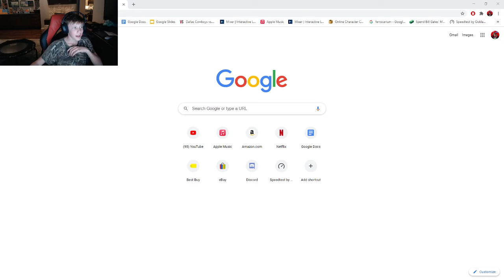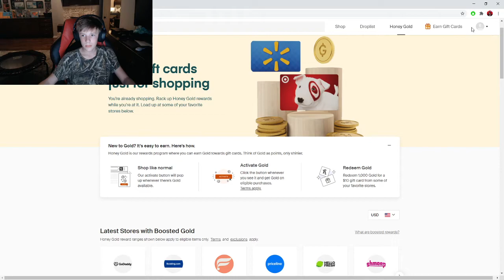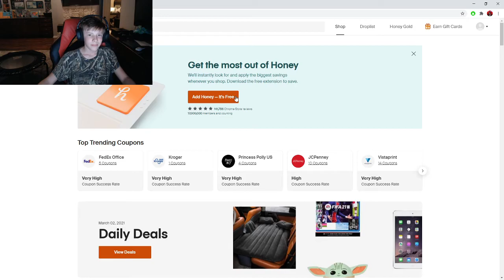new video!!! go to link in description!!!!!!!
GET HONEY FOR FREE NOW! GET HONEY FOR FREE NOW!